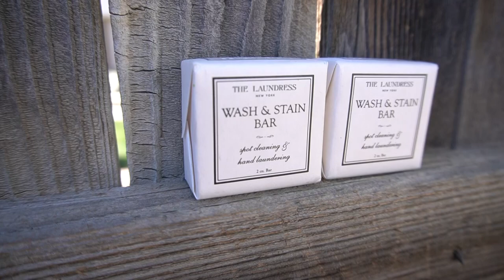Trying To Handwash Laundry!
I just wanted to try this cause I thought it'd be an important skill to learn. X'D Is this something you'd try??

The Washboard

The Soap

The Tubs

If you're new here:
"... but her whom in life thou didst abhor in death thou shalt adore." - Morella by Edgar Allan Poe
Wilkommen zu meinem Kanal! My name is Mel and my channel has a little bit of everything, so if you're looking for a niche, it's not here - it's just me! This is my creative outlet so I condemn the idea of oversaturation. In life, I'm a disciple and attend the Denver International Church of Christ; I'm an Architectural Engineering student; and I work wherever I can.

Again, welcome, and I hope you enjoy it here!